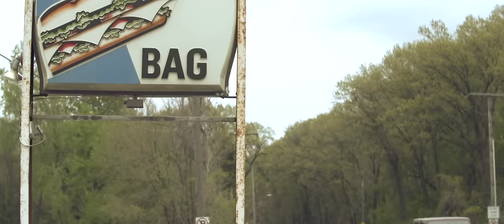Islander - New Wave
Islander “New Wave" is from the album, Violence & Destruction, available now.